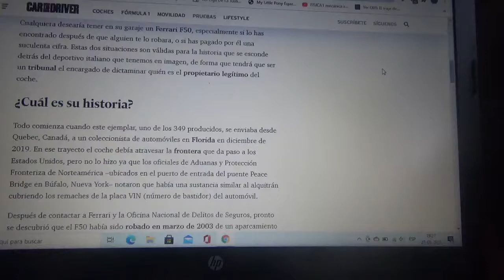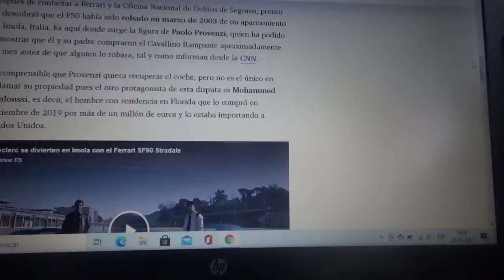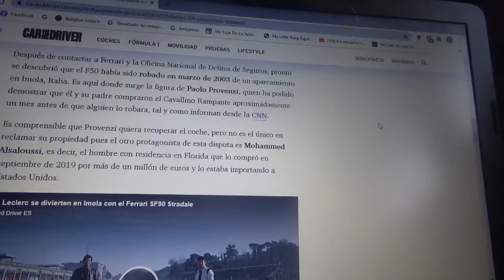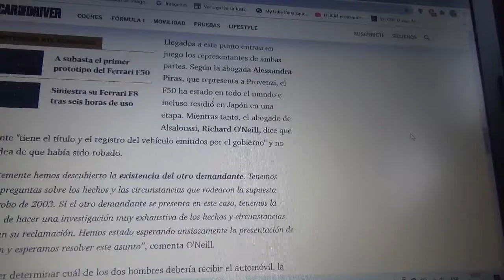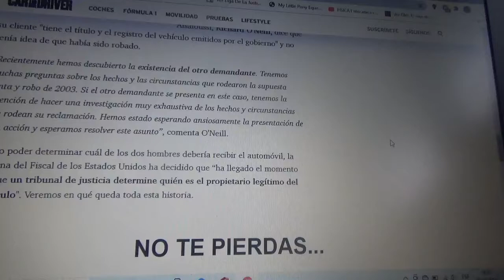Un tribunal judicial encontrará propietario para este Ferrari F50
Aquí les hablo sobre este ejemplar que es uno de 349 fabricados por la automotriz del Cavalino Rampante que anteriormente en 2003 fue robado y que ahora está en posesión de la Aduana de Estados Unidos